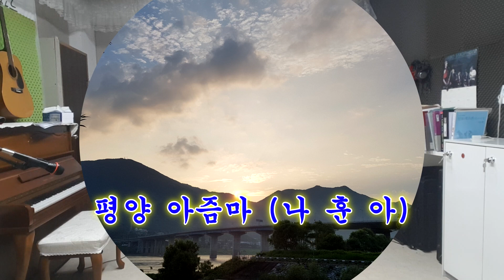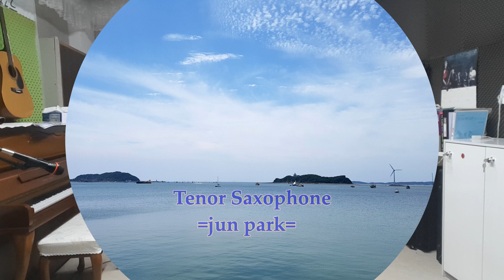평양 아즘마 ( 나 훈 아) Tenor Saxophone